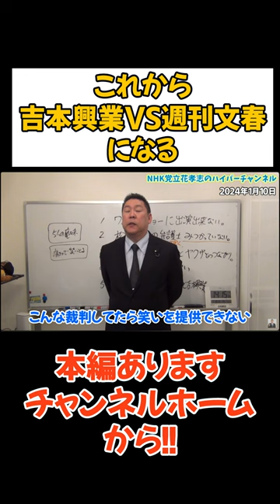【松本人志が裁判して勝って何になるの？】松本人志は事実上の芸能界引退です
立花孝志本
ぶっ壊す力